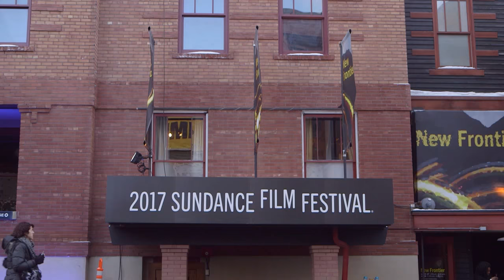Jack Black and Jacki Weaver on Sex Scene in 'The Polka King'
Jack Black, Jenny Slate, Willie Garson, Jacki Weaver and director Maya Forbes on 'The Polka King' Variety Studio at the Sundance Film Festival, presented by Orville Redenbacher’s.